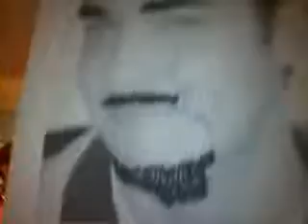Monty's wagon wheel and Colby's spoon